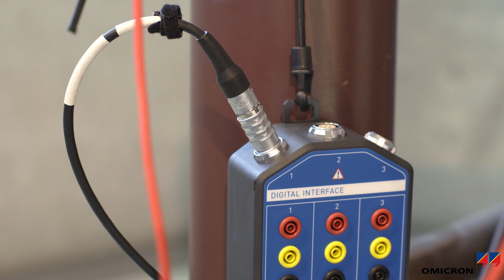Medium Voltage Breaker Testing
Energy transmission uses high voltage levels in order to transfer energy over long distances with minimum losses. In substations, the high voltage levels are transformed to medium and low voltage levels for distribution. The corresponding medium- and low-voltage power grids are highly interconnected, and thus require many circuit breakers in order to make or break any required connections.

However, the most important task of circuit breakers is probably breaking a fault current. Breaking high fault currents that are many times the rated current within a fraction of a second requires breakers to be in perfect condition. Thus, they must be regularly tested in order to make sure that they work when it really counts. Routine tests will typically include timing and contact resistance measurements. Additional tests allow a more comprehensive condition assessment of all breaker parts. These can include motor current, dynamic contact resistance, and contact travel. Test devices with an inbuilt power supply can even test breakers in undervoltage conditions and find the minimum voltages necessary for trip, close, and undervoltage coils. All of these tests combined reveal important information about the planning and execution of timely breaker maintenance. Condition-based maintenance can help preventing breaker malfunction, prolong breaker lifetime, and minimize unplanned outages; for a safe and reliable supply of electric power for everyone.

Would you like to find out more about OMICRON, our passions, and our products?